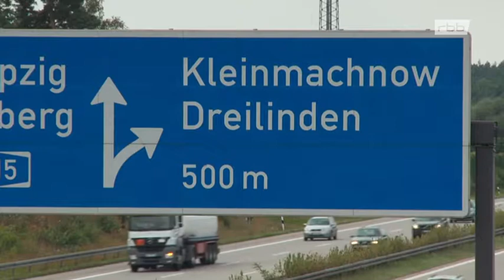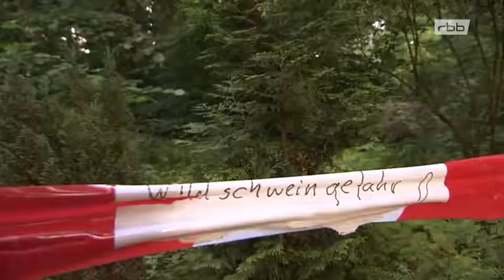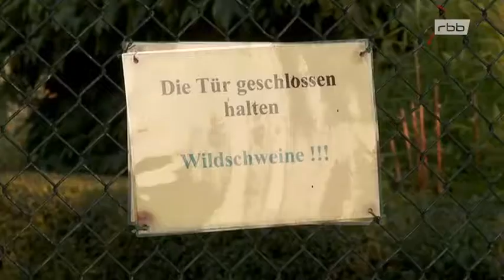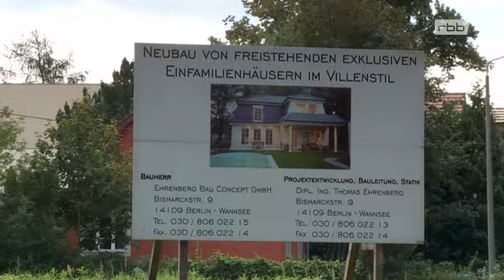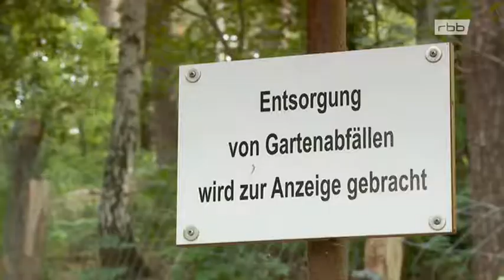🖤 Berlin Hauptstadt der Wildschweine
Hauptstadt der Wildschweine - Berlin 2010

Die Wildnis dringt immer weiter in die Städte und vor allem in die deutsche Hauptstadt vor. Harriet Kloss und Markus Thöß begleiten in ihrer Dokumentation Stadtjäger auf ihren Pirschfahrten durch Berlin, die Hauptstadt der Wildschweine.
Wenn es dunkel wird, machen sich die Wildschweine aus den leergefressenen, umliegenden Forsten rottenweise auf den Weg in die deutsche Hauptstadt. Der Hunger treibt sie bis in menschliche Siedlungen. Die Reportage geht auch der Frage nach, wie das Verhältnis zwischen Stadtbewohnern und Tieren ist, ob es Interessenskonflikte gibt und wie die lösbar sind.

Und wie viele Wildtiere werden es wohl in ganz Berlin sein?
Wir haben um die 20 000 Tier-und Pflanzenarten in der Stadt nachgewiesen.

… oder sich darüber aufregen. In den Siedlungen am Stadtrand sind Wildschweine nicht zimperlich bei der Nahrungssuche. Viele Eigenheimbesitzer klagen über zerstörte Vorgärten und umgestoßene Mülltonnen. Erreichen Sie diese Beschwerden?

Na klar. So furchtbar wie schmackhaft sind Wildschweine. Sie sind eigentlich friedlich und lieb. Sie wollen ihre Ruhe und keinen Stress. Wir Menschen aber ziehen gern ganz dicht an den Waldrand, wir wollen der Natur nah sein. Aber wenn die Natur vor unserer Tür steht, soll sie gefälligst verschwinden. Wildschweine sind extrem anpassungsfähig. Sie haben gelernt, dass sie in unserer Nähe gute Nahrung finden. Das nutzen sie dann auch schamlos aus und uns verwundert das.